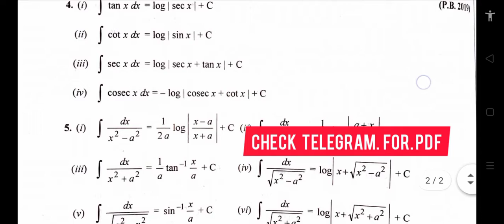Class 12 INTEGRAL Important Formulae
MATRICS AND PARTIAL FRACTION

Musician: @iksonmusic